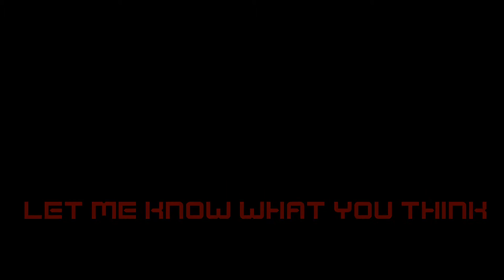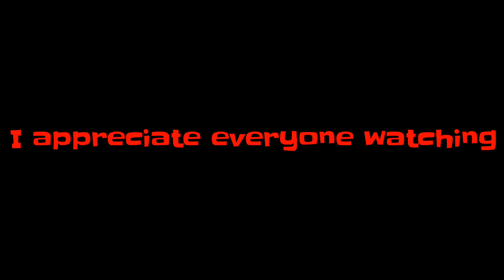African | chiclids | vc10 | how wrong was i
How wrong was I 😵 well I taught I had two females turns out Ive male and female the males face has just light up real nice I think he's in mating mode hence the blue face

Let me know what you guys think I'm know expert,